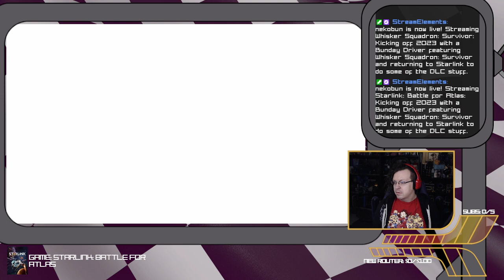Blow up all the things. - Starlink - A Star Fox Reunion, Pt. 4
Big ships big ships big ships plooie.